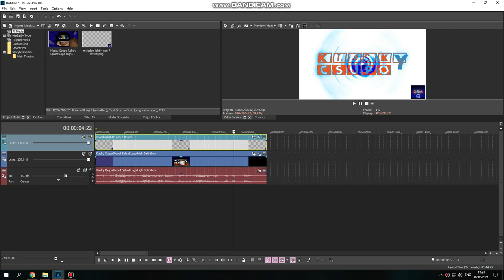How to do some "CircleBlurist"